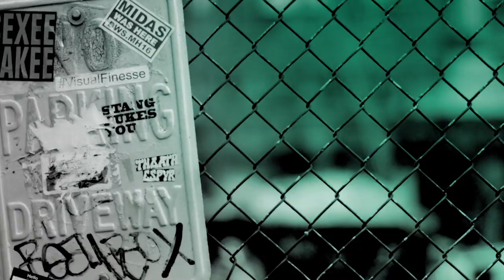Actress Arden Myrin Talks Season Two Of "Insatiable," The Dark Comedy From Netflix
For years, Patty (Debby Ryan) has been bullied, ignored, and underestimated by those around her because of her weight. But now that she finds herself suddenly thin, Patty is out for payback against anyone who has ever made her feel bad about herself. "Insatiable" is a dark, twisted revenge comedy starring Debby Ryan, Dallas Roberts and Alyssa Milano. Actress Arden Myrin visited BUILD to chat about the second season of the show.